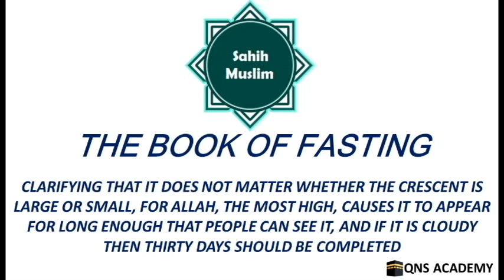Sahih Muslim 13-6: Clarifying That It Does Not Matter Whether The Crescent Is Large Or Small, ...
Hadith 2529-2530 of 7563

List of chapters in The Book Of Fasting
1 The Virtues Of The Month Of Ramadân
2 The Obligation To Fast Ramadân When The Crescent Is Sighted, And To Break The Fast When The Crescent Is Sighted, And That If It Is Cloudy At The Beginning Or End Of The Month, Then The Month Should Be Completed As Thirty Days
3 Do Not Start Fasting One Or Two Days Before Ramadan
4 The Month May Be Twenty-Nine Days
5 Each Land Has Its Own Sighting Of The Moon, And If They See The Crescent In One Land, That Does Not Necessarily Apply To Regions That Are Far Away From It
6 Clarifying That It Does Not Matter Whether The Crescent Is Large Or Small, For Allah, the Most High, Causes It To Appear For Long Enough That People Can See It, And lf lt Is Cloudy Then Thirty Days Should Be Completed
7 The Meaning Of The Prophet's Words: "The Two Months Of 'Id Cannot Both Be Incomplete"
8 Clarifying That Fasting Begins At Dawn, And A Person May Eat And Other Than That Until Dawn Begins; And Clarifying The Dawn Which Has To Do With The Rulings Concerning The Beginning Of Fasting And The Beginning Of The Time For The Subh Prayer, And Other Than That, Which Is The Second Dawn, Which Is Called The True Dawn. The First Dawn, Which Is The False Dawn, Has Nothing To Do With The Rulings
9 The Virtue Of Sahur, Which Is Recommended. It Is Recommended To Delay It And To Hasten The Breaking Of The Fast
10 Clarifying The Time For Ending The Fast And The End Of The Day
11 The Prohibition Of Al-Wisal
12 Clarifying That Kissing When Fasting Is Not Unlawful For The One Whose Desire Is Not Provoked By That
13 The Fasting Is Valid For The One Who Is Junub When Dawn Comes
14 The Strict Prohibition Of Intercourse During The Day In Ramadân For One Who Is Fasting; And The Obligation Of Offering Major Expiation And The Definition Thereof; And That It Is Obligatory For Both The One Who Can Afford It And The One Who Cannot Afford It, And It Remains An Obligation For The One Who Cannot Afford It Until He Has The Means
15 "It Is Permissible To Fast Or Not To Fast During Ramadan For
One Who Is Travelling For No Sinful Purpose, If His Journey
Is Two Stages Or Further, But It Is Better For The One Who
Is Able To Fast Without ...
16 The Reward Of The One Who Does Not Fast When Travelling If He Does Any Tasks That Are Required
17 The Choice Between Fasting And Not Fasting When Travelling
18 It Is Recommended For The Person Performing Hajj In 'Arafat Not To Fast On The Day Of 'Arafah
19 Fasting On The Day Of 'Ashura'
20 Which Day Should Be Fasted For 'Ashura'?
21 "Whoever Eats On 'Ashura', Let Him Refrain (From Eating)
For The Rest Of The Day"
22 The Prohibition Of Fasting On The Two Days Of 'Id
23 The Prohibition Of Fasting The Days Of At-Tashriq, Which Are The Days Of Eating, Drinking And Remembering Allah, The Mighty And Sublime
24 It Is Disliked To Single Out Friday For Fasting, Unless It Coincides With A Day That One Customarily Fasts
25 The Saying Of Allah Most High: "...And as for those who can fast with difficulty, they have (a choice either to fast or) to feed a MiskIn (poor person) (for every day)" Is Abrogated By His Saying: "...So whoever of you sights (the crescent on the first night of) the month (of Ramadan i.e. is present at his home), he must observe Sawm (fasts) that month"
26 It Is Permissible To Delay Making Up Missed Ramadân Fasts Until Before The Next Ramadân Comes, And This Is For Those Who Broke The Fast For A Reason Such As Sickness, Travel, Menstruation And The Like
27 Making Up Fasts On Behalf Of The Deceased
28 If A Fasting Person Is Invited To Eat And He Does Not Want To Break His Fast, Or ...
29 Guarding One's Tongue When Fasting
30 The Virtue Of Fasting
31 The Virtue Of Fasting For In The Cause Of Allãh For Those Who Are Able To Without Suffering Any Harm Or Neglecting Other Duties
32 It Is Permissible To Observe A Voluntary Fast With An Intention Formed During The Day Before The Sun Reaches Its Zenith
33 The One Who Eats, Drinks Or Has Intercourse By Mistake Does Not Break His Fast
34 The Prophet's Fasts At Times Other Than Ramadân; And It Is Recommended To Ensure That No Month Is Free Of Fasting
35 Prohibition Of Fasting For A Lifetime For The One Who Will Be Harmed By That Or ..
36 It Is Recommended To Fast Three Days Of Every Month, And To Fast On The Days Of 'Arafah And 'Ashura, And To Fast On Mondays And Thursdays
37 Fasting At The End Of Sha'bân
38 The Virtue Of Fasting Muharram
39 It Is Recommended To Fast Six Days In Shawwâl Following Ramadân
40 The Virtue Of Lailat Al-Qadr And The Exhortation To Seek It; When It Is And The Most Likely Times To Seek It